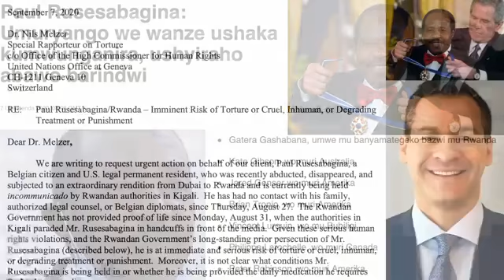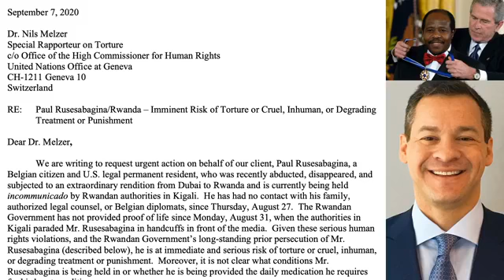[🔴EN DIRECT] KAGAME N'AGATSIKO BAKOMEJE GUTEKINIKA UBURYO RUSESABAGINA YAGEZE MU RWANDA